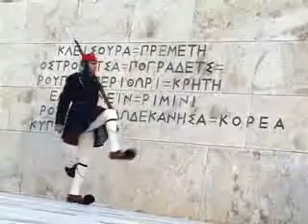Does Humour Travel trailer